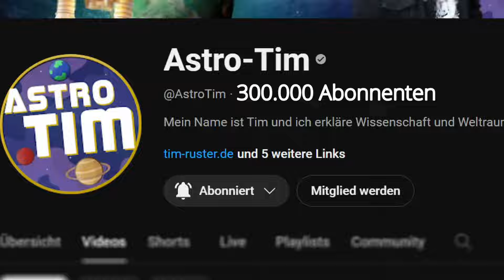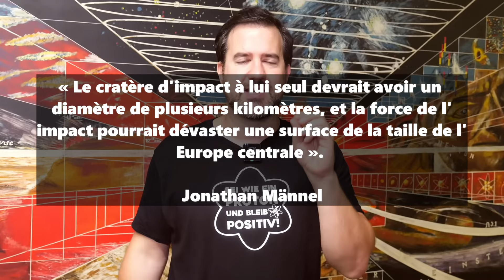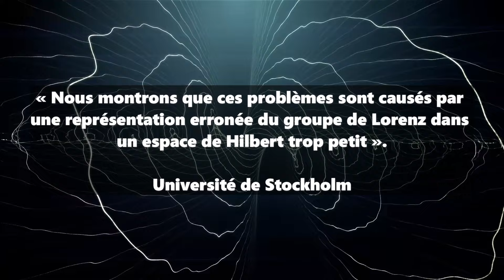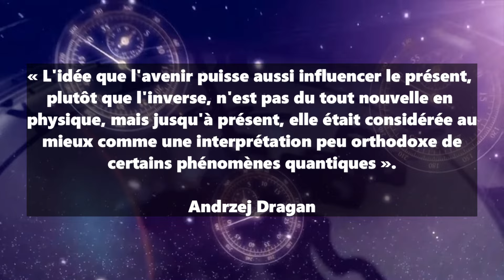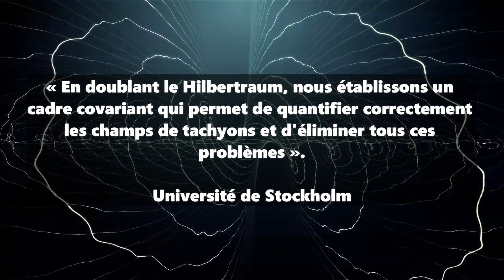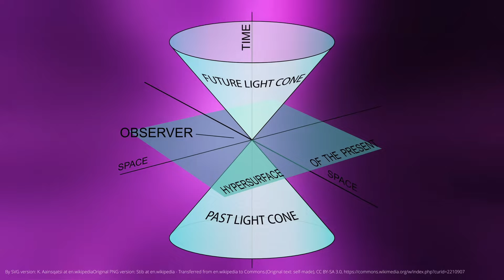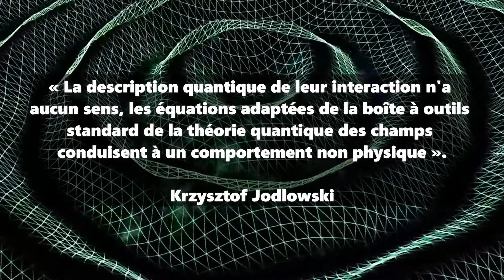Les scientifiques viennent-ils de briser la VITESSE DE LA LUMIÈRE ?! 😲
Cela ne peut-il pas être plus rapide que la lumière ? Peut-être oui! Ce que les scientifiques viennent de découvrir sur les mystérieux tachyons pourrait bouleverser la physique...

Clone vocal par Elevenlabs.io/?from=partnerparker6577